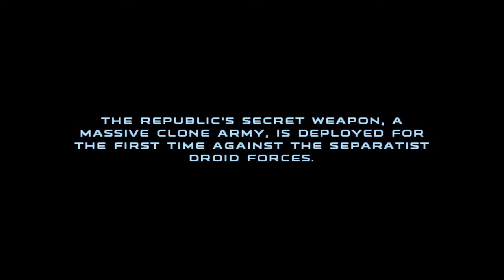STAR WARS: REPUBLIC COMMANDO Walkthrough Gameplay Part 1. Prologue